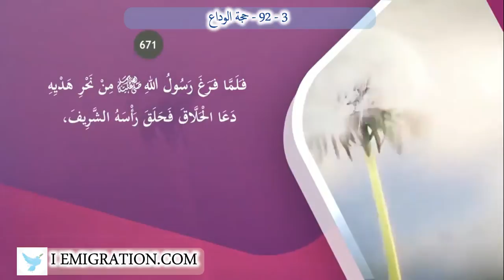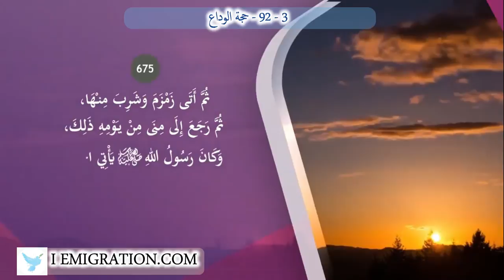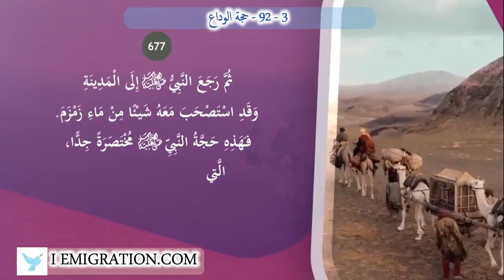92 3 حجة الوداع 2